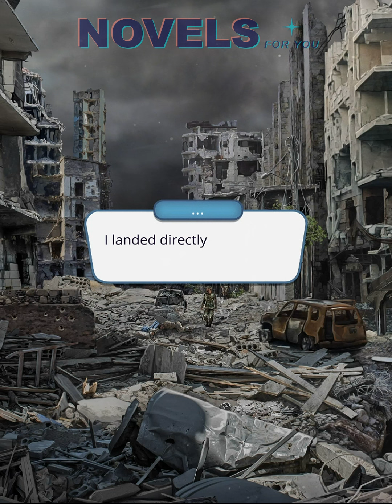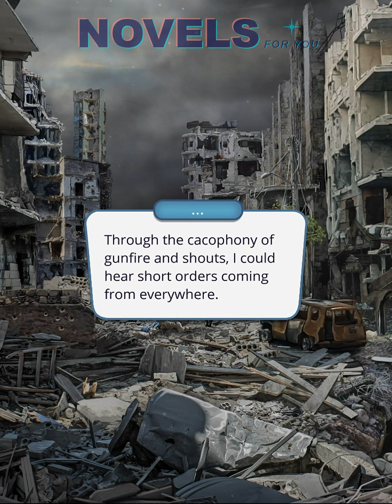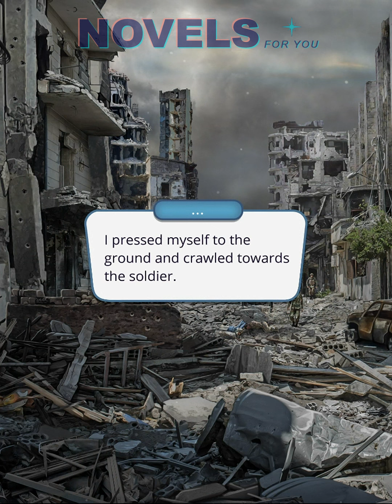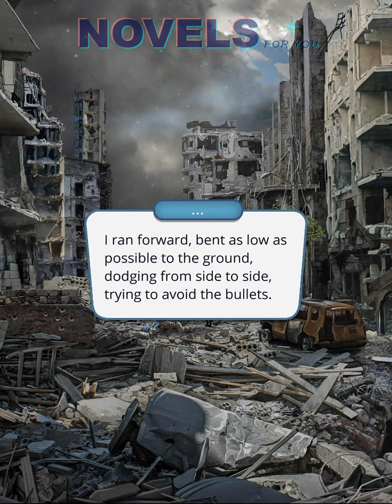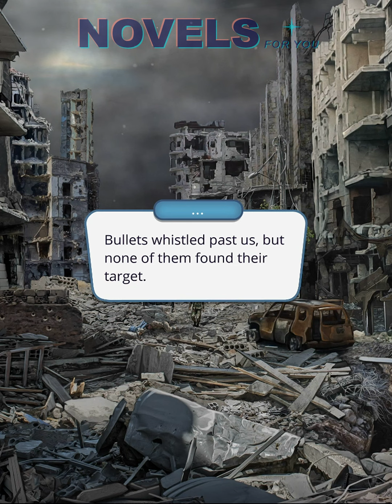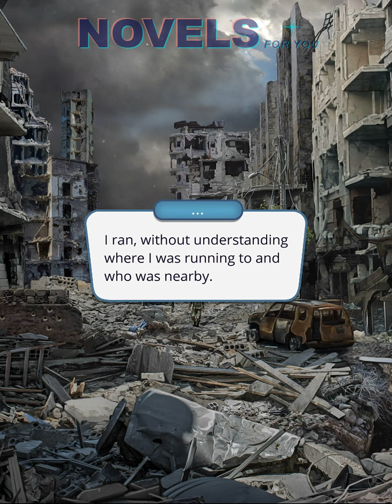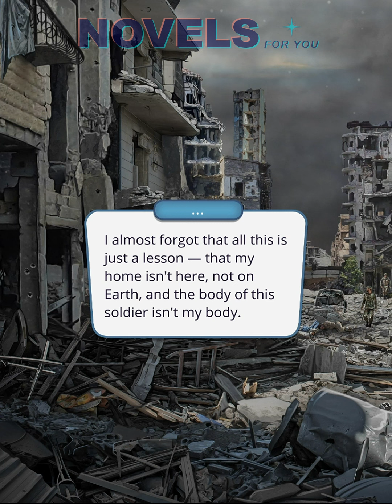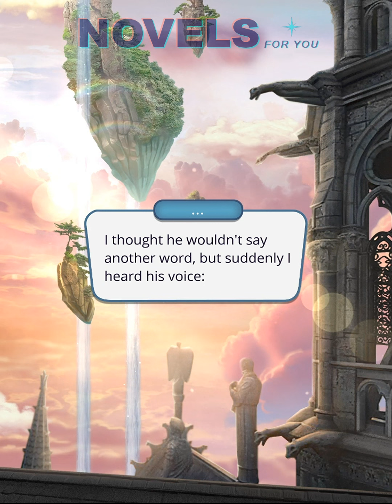HEAVEN'S SECRET - Season 3 Episode 3 / Romance Club